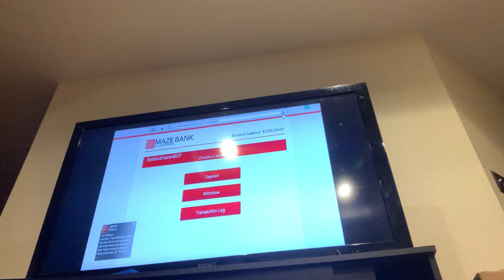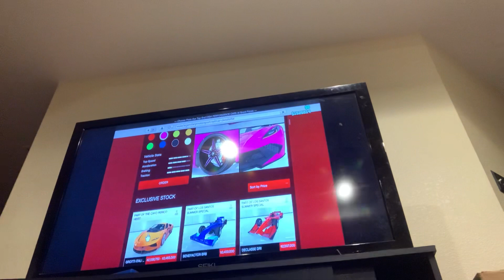GTA v Christmas update grinding